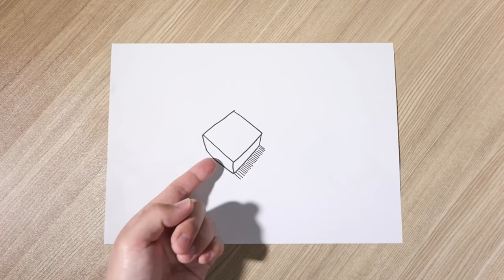The Magical Brush/Watch how I paint real noodles and sausages with a paintbrush/Hand Painted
This is my first work. I use this magical brush to draw, and I can get what I want. Today I drew a bowl of noodles and ham sausage. I hope everyone can like my hand-painting, happy every day! I hope to make an interesting work, which can complete the interaction between two-dimensional and three-dimensional and can realize the communication between drawing paper and reality.